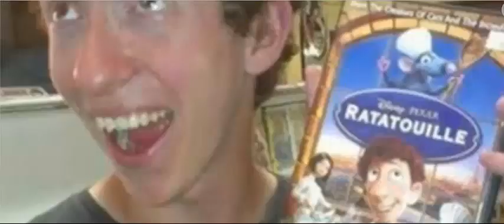Top 10 Real People Who Look Like Cartoons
CELEBRITIES WHO LOOK LIKE ANIMATED/CARTOON CHARACTERS
Real People Who Look Like Cartoons. In the earth.